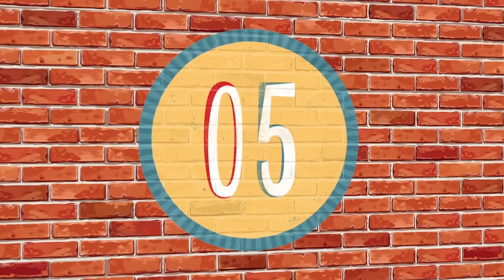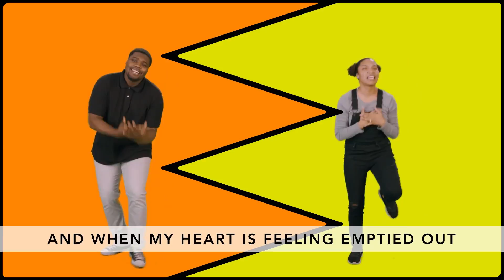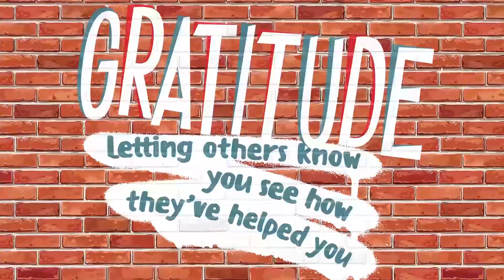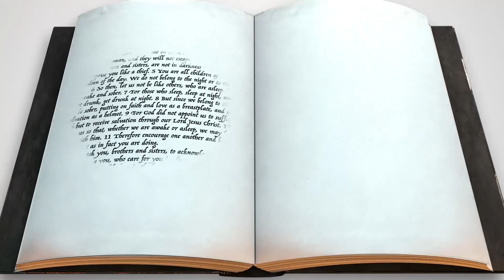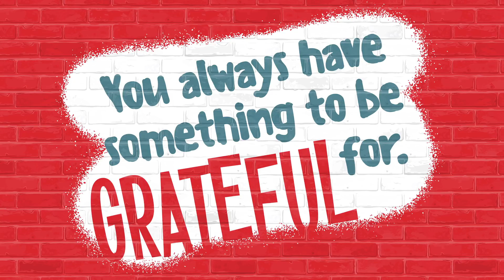11 1 20 K 3 Online Video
The Beginning of our November series: Shout Out!